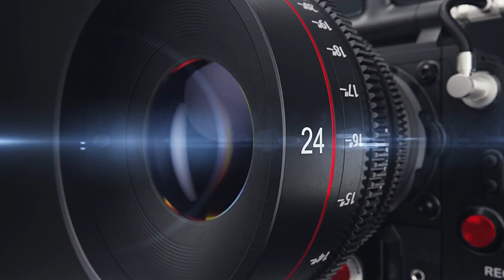Outdoor fun with flower balloon and learn colors for kids | Balloon ShowWhere is your color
Outdoor fun with flower balloon and learn colors for kids | Balloon Show
# Where is your color  # CEE TV 1234 # Balloon Show
Welcome to our magical world of fun and entertainment! Get ready to embark on a thrilling adventure as we present to you in our channel  “ CEE TV KIDS”   designed exclusively for kids.This is a Channel of Learning, Fun, & Entertainment.
This Channel Shows Indoor and Outdoor Games, Balloon shows, Balloon Blast, Challenges & Competitions .
So, come on board and join the CEE TV KIDS family as we embark on an exciting adventure of learning, laughter, and cultural exploration.
All these Balloon Shows have created by village girls child.